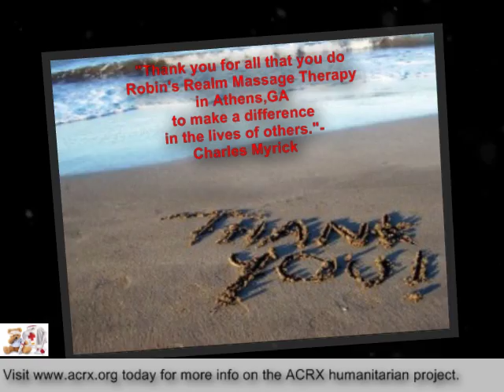Robin's Realm Massage Therapy Receive Tribute & Free Medicine Coupons By Charles Myrick of ACRX